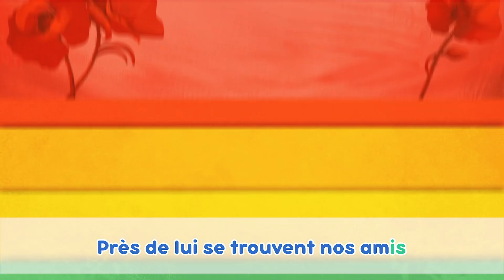🎵TaDaBoom Français 🌈La chanson de l'arc en ciel🌈 🎤 🐻 Masha et Michka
🌈La chanson de l'arc en ciel🌈

Gouttes de pluie gouttes de pluie
Tombent du ciel
Elles arrosent se déposent
Sur les fleurs
Créent l'arc en ciel
Près de lui se trouvent nos amis

Magnifiques fleurs rouges et plumes oranges
Le jaune scintille sur les pétales verts
Le ciel bleu et l'indigo des rivières
Des fleurs violettes s'ajoutent au mélange

Puis le soleil
Illumine les prairies
Et les fleurs
L'arc en ciel tu le sais
A sept couleurs
Et chacune t'a été révélée
A ton tour maintenant de les chanter

Ces fleurs violettes s'ajoutent au mélange